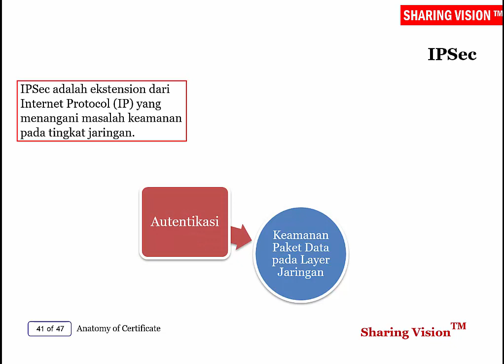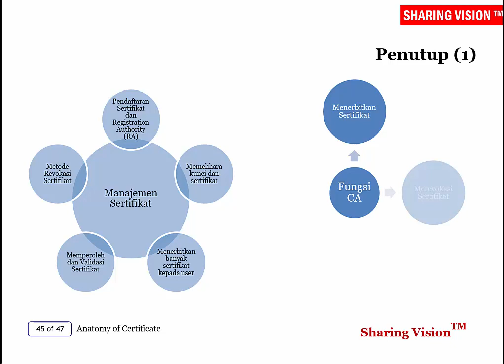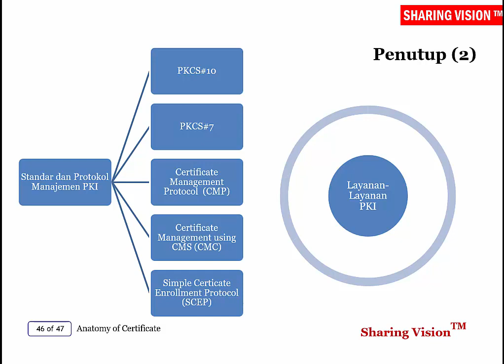Anatomy of Certificate – Sesi 5, Part 5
Layanan PKI. Saksikan